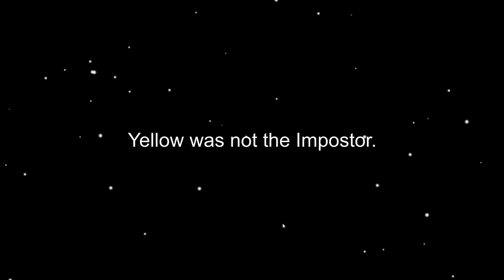An Imposter Among Us _ Among Us Animation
Hello guys this is the new animation...